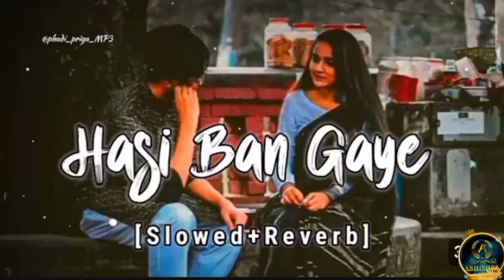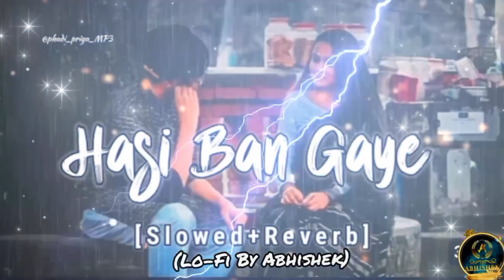HASI BAN❣️ GAYE( SLOWEDREVERB)🔊 nonstop 💔love mashup lo-fi@ARMUSIC-AK70 🥰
HASI BAN❣️ GAYE( SLOWEDREVERB)🔊 nonstop 💔love mashup lo-fi‎@Abhishekmusic-ak70  🥰

hasi ban gaye slowed and reverb
haan hasi ban gaye slowed and reverb female
version
haan hasi ban gaye lyrics arijit singh
haan hasi ban gaye karaoke with lyrics male
top 10 gujarati songs
new top 10 hindi songs 2024
mind relaxing songs slowed and reverb mashup
new sad mashup 2024
love songs hindi romantic arijit singh super hit
Songs
slowed and revertb songs mashup 2024
for Promnotional Purpose & Intended to ShowcaseSongs
slowed and reverb songs mashup 2024
the Creativity Of the Artist.
Borrowing small bits of material from an original
use

keverds 🔎
punjabi mix dj song nonstop 2023
punjabi soft songs mashup 2023
panjabi song
new punjabi song 2024 |latest this week
punjabi mashup 2024 dị remix
top 10 punjabi song 2023 latest this
week
punjabi song remix
new haryanvi song 2024 slowed reverb
new lofi song 2023
new punjabi song 2024 mp3 mix
new punjabi song 2024
punjabi song mashup
new lofi song 2024
new haryanvi song 2023 slowed and
reverb
punjabi romantic songs 2023
new instagram trending song slowed
reverb 2024
new mashup song 2023 hindi & punjabi
mix
punjabi non stop song 2023
punjabi song lofi slowed reverb
new hindi sad song 2024 slowed and
reverb
Song lofi slowed reverb